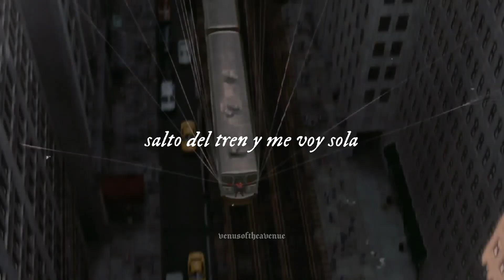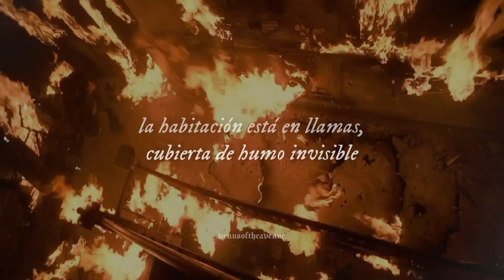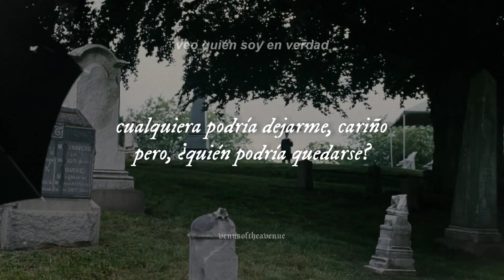the archer - Taylor Swift; español [Spider-Man: Tobey Maguire]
Canción: The archer - Taylor Swift
Pareja: Peter Parter x MJ [Toda la trilogía de Spider-man de Tobey Maguire]

"I search for your dark side but what if I'm alright right here?"

Holaaaa, les traigo un nuevo vídeo de Taylor con Peter Parker de protagonista con esta canción preciosa de lover. Esta canción es demasiado personal tanto para mí como para Taylor. Quise hacer el vídeo con mi versión favorita de Spider-man que es la trilogía de Tobey, la siento más real porque cualquiera se podría identificar con él.
Bueno, esta canción sentí que le quedaba al Peter Parker de Tobey Maguire porque después de todo lo que le ha pasado: la muerte de su tío ben (debe sentirse arrepentido por no haberse disculpado con él después de lo que le dijo), no poder estar con la persona que ama y sobre todo, el dilema de ser un superhéroe o no.
The archer puede significar la desconfianza de entrar en una relación, ya sea amorosa o de amistad, con el miedo de que te vuelvan a fallar. Este peter tenía miedo de poner en peligro a los que ama y por lo mismo los alejaba aunque ellos pensarán que no los quería o no estaban interesados como en el caso con mj que sabía que él la quería pero estaba cansada de esperarlo. O tener que vivir con el odio de su amigo por la promesa que le hizo a norman. Porque todos ven a través de él, todos creen saber quién es en realidad pero realmente no saben qué hay detrás, como la canción de rbd jajaja, por lo mismo en esa parte quise poner diálogos de lo que pensaba cada personaje de él aunque no me daba para poner más que 2 personas, pero ustedes entienden el punto.